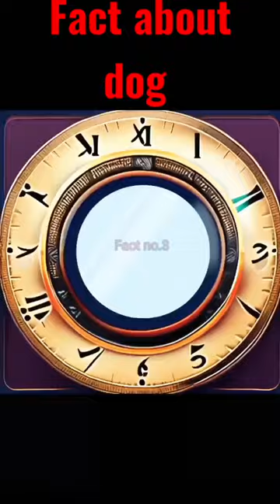Fact About Dogs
dog sound, dog barking sound, angry dog barking sound, dog barking sound angry,
dog,
dog sound,
dog barking,
dog videos,
dog barking sound,
dog fight,
dog voice,
dogri song,
dog cartoon,
dog song,
dogs funny videos,
dog dog,
dog funny videos,
dog crying,
dog training,
dog awaaz,
dog angry sound,
dog and monkey war,
dog attracting sound,
dog attack monkey,
dog attack news telugu,
a dog named palma full movie hindi dubbed,
a dog named palma,
a dog's way home full movie,
a dog's purpose full movie,
a dog's journey,
a dog's way home full movie in hindi,
a dog named duke class 9,
a dog's way home trailer,
dog breeds,
dog barking loudly,
dog baby,
dog bite patients,
dog bite treatment,
dog barking angry,
dog barking ringtone,
dog belt,
b doggett bowling,
b doggett,
b doggett batting,
b dog bloods,
b dog pokemon,
b dog gaming,
b dogg,
b doge,
b dog song,
b dog videos,
dog crying sound,
dog comedy,
dog chiropractor,
dog catching,
dog comedy video,
dog calming music,
dog crossing,
dog cat,
dog cute,
dog catcher,
c dog va,
c dog and cooper show,
c dogs game,
c dogs sdl,
c dogg,
c dogg show,
c dog rapper,
c dog fn,
c dogg georgia tech,
can dogs puppet history,
dog dance,
dog drawing easy,
dog dance video,
dog death,
dog delivery,
dog drawing for kids,
dog dancing meme,
dog dog yes yes,
dog doctor,
dog don carton,
d dog metal gear solid 5,
d dog song,
dd dog kennel,
d dogg,
d dog mgsv,
d dog location mgsv,
d dog location,
dog emotional video,
dog eating,
dog easy drawing,
dog eating asmr,
dog ear cleaning,
dog eating food,
dog ear infection,
dog essay,
dog emotional status,
dog eye infection,
e dogalwa marda a mai,
e dogalwa marda a mai dj,
e dogla hai yaar rakhda,
e dogor na,
e dogalwa marda a mai arkestra,
e dogg,
e dogalwa marda a mai dance,
e dogalwa marda a mai status,
e dogalwa marda a mai dj malai music,
e dogg diss durk,
dog food,
dog fight sound,
dog funny,
dog farm,
dog film,
dog fight street,
dog fighting pitbull vs rottweiler,
dog funny sound,
f dog tv,
f doggo,
f dogan k,
f dog sports,
f doges n,
f dodging meme,
f doge,
f dogan,
f dog double agent,
dog gone trailer,
dog game,
dog giving birth,
dog grooming,
dog growling,
dog german shepherd,
dog giving birth to puppies,
dog gone,
dog girl,
dog golden retriever,
gdoggs,
g dog d o g dog,
g dog lover,
g dog on a fly tip,
g dog trailer,
gdoge,
g dog dance,
g dogg's bedwars,
go dog go,
g dog porirua,
dog house,
dog howling,
dog head tilt noises,
dog horn,
dog howling to make your dog howl,
dog house making,
dog hair fall solution,
dog happy sound,
dog hulk,
dog home,
h dog price tamil,
h dogle na yaar dekhte,
h dog drawing,
h dogra,
hr dog world,
h dog video,
h doge,
h dog shorts,
h dog first upload,
h dog gaming,
dog irritating sound,
dog in bigg boss house,
dog injection,
dog images,
dog itching problem solution,
dog in tamil,
dog irritating sound frequency,
dog information,
dog in meat grinder prank,
dog infection,
i dogma,
i dogi,
i dogma rip and tear,
i dog stepped on a bee,
i dog hoes,
i dogma mick gordon,
i dogri song,
indigo,
is dog gone crazy,
i dog song,
dog jokes,
dog jarman safed,
dog jump,
dog jealous,
dog jacket,
dog jarman safed price,
dog jokes videos,
dog jumping competition,
dog jacket kaise banaye,
dog jumpscare,
j dog hollywood undead,
j dog prime,
j dog gaming,
j dog mindset,
j doge,
j dog th3 wise,
j dog hard life,
j dawg gaming,
j dog the first 48,
j dogg r1,
dog ki video,
dog kiss,
dog ki awaz ringtone,
dog kennel,
dog kennel in delhi,
dog kaise banate hain,
dog ki drawing,
dog kills monkey,
dog kutta,
dog ka chitra,
k dog drawing,
k dog recipe,
k dog theme,
k dogs north america,
kdog map ats,
k dogg,
k dog rapper,
k dog camden,
k dog big 5,
kk dog,
dog love,
dog lover,
dog love whatsapp status tamil,
dog live,
dog love sound,
dog lover status,
dog laughing meme,
dog laughing,
dog labrador,
dog love whatsapp status,
l dog barking,
l dog sound,
l dog videos,
l dogma + rip and tear,
l dogma,
logan paul,